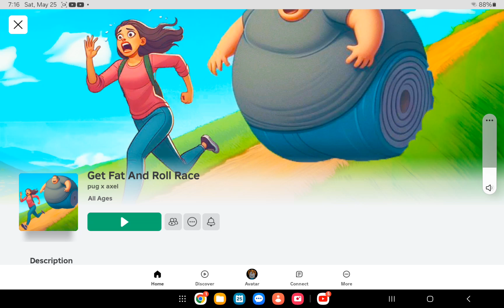get fat and roll race part 1